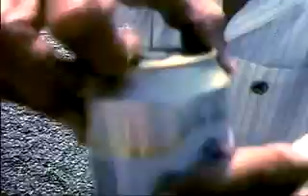enjoi skateboards - Shot On Film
"this is a film that was in the VHS special edition of bag of suck."